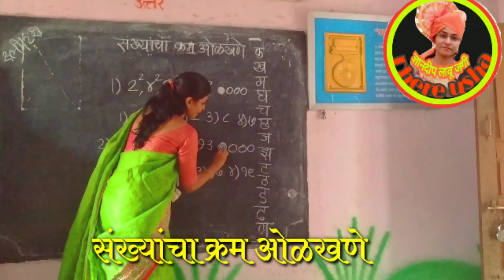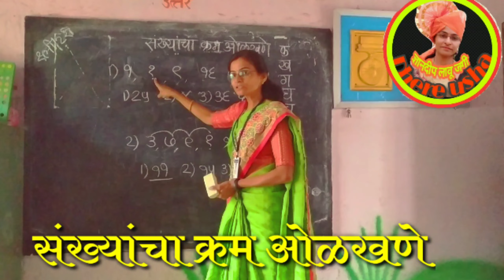इयत्ता २री ते ८वी |शिष्यवृत्ती/स्पर्धा परीक्षा/Mts | क्रम ओळखणे | std 2nd-8th | kram olakhane